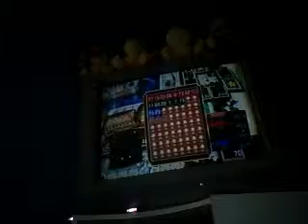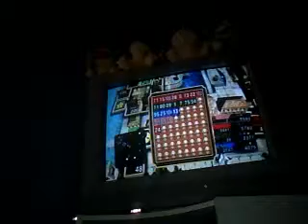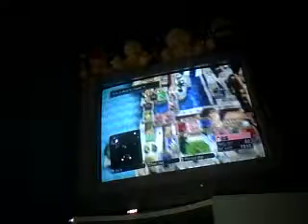Let's Play Fortune Street Part 17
Do You Know Who's Gonna Win? You Are Gonna Find Out.